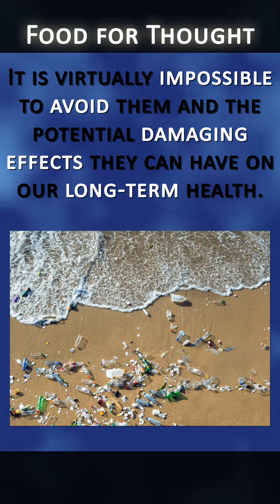Remove Microplastics From the Body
Plastics degrade over time producing microplastics or small plastic particulates which contaminate our food, water and atmosphere.

It is virtually impossible to avoid them and the potential damaging effects they can have on our long-term health.